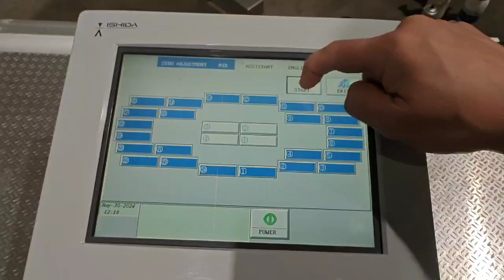2004 Ishida Multihead weger, CCW-M-224B-4M/30-WP